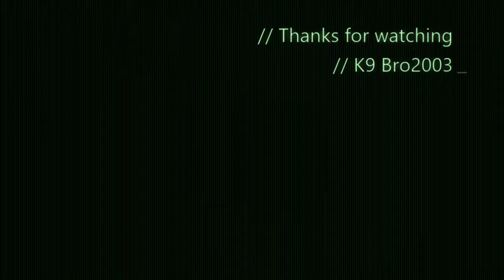My house is destroyed!! ARK: Survival Evolved!!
ARK 2